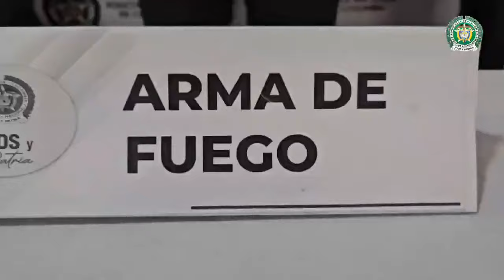Operativos en Ibagué dejan tres capturados por posesión y fabricación ilegal de armas de fuego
Estos operativos son evidencia del trabajo constante y eficaz de las autoridades en favor de la seguridad de la ciudad.